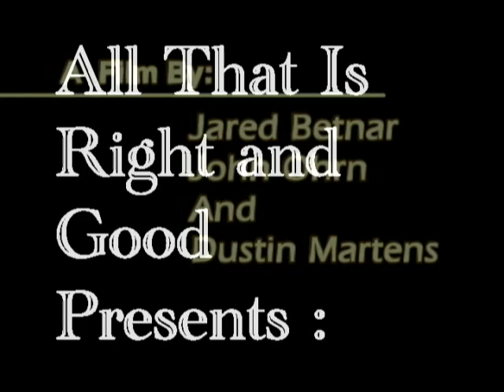Street Tough: To the Core!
A short film entirely conceived and shot in a period of approximately two hours. How such a complex and involving plot evolved from such tight constraints remains a mystery to this day. ©All That is Right and Good, 2004